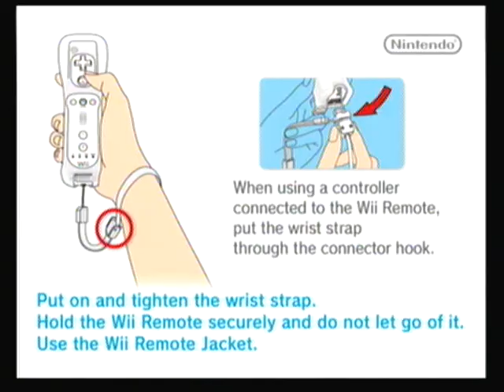New Super Mario Bros. Part 1 "Peach+Cake=Kidnapping"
Part 1 in a walkthrough for New Super Mario Bros. Wii.  There is a little lag between 7:34 and 8:00 but it goes away.

Dedicated to StickKillerX